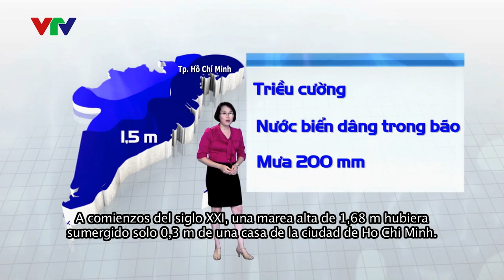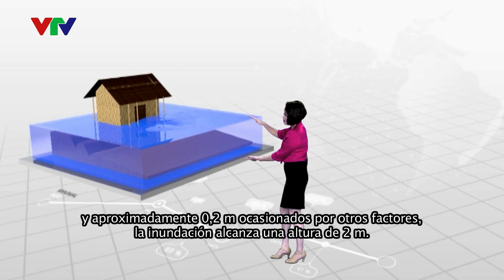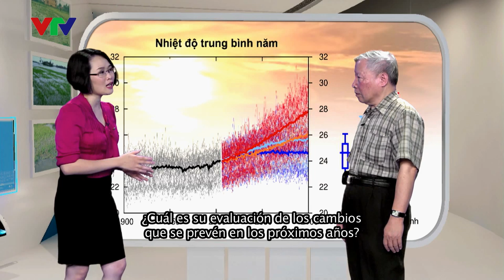WMO Weather Reports 2050 - Vietnam (Español)